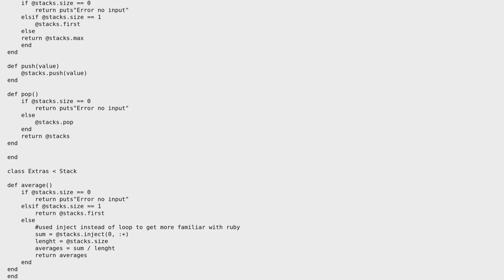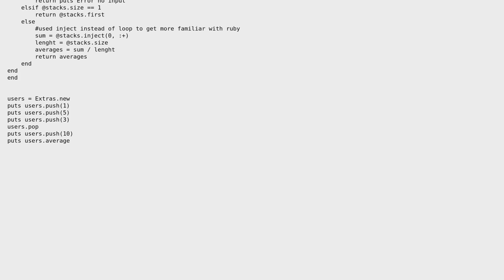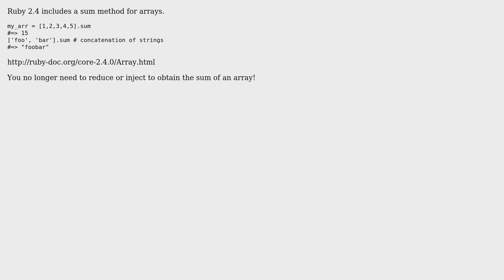Code Review: Stack class in Ruby to calculate maximum number, get the average, pop, push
With thanks & praise to God, and with thanks to the many people who have made this project possible! | Content (except music & images) licensed under CC BY-SA | Music | Images & others | With thanks to user Zack user user2410723 user 200_success and the Stack Exchange Network Trademarks are property of their respective owners. You are responsible for your own actions.